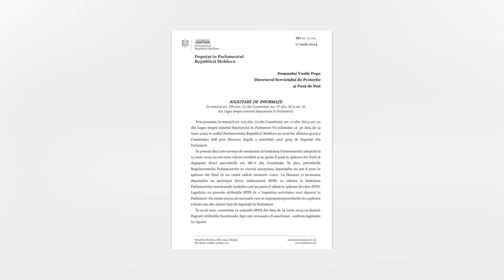CER EXPLICAȚII DE LA GROSU, SIS ȘI SPPS